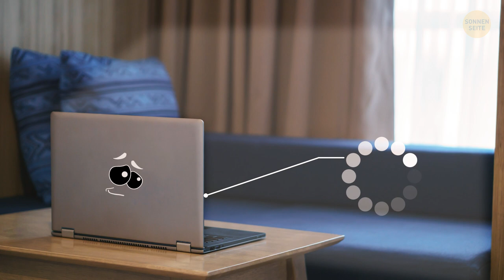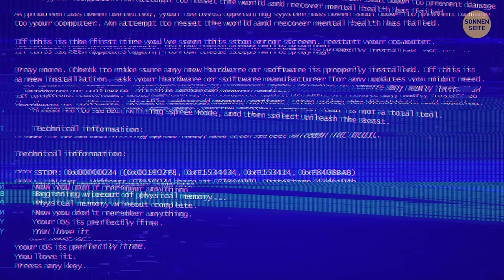20+ Zeichen, dass dein Laptop nicht mehr lange durchhält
Am Samstagabend schaltet Maik seinen Laptop an, weil er ihn am Montag braucht und er bis dann hochgefahren sein muss. Wenn du das nachempfinden kannst, brauchst du wahrscheinlich ebenfalls einen neuen Laptop. Es gibt aber noch mehr Warnsignale dafür, dass du deinen Laptop ersetzen solltest.
Ist es dir manchmal peinlich, deinen Laptop in der Öffentlichkeit herauszuholen, weil er so klobig ist? Jeder Laptop, der dicker als 1,5 cm ist, ist alt. Musst du jedes Mal eine Stunde warten, bis dein Laptop aus dem Schlafmodus aufgewacht ist? Das kann Anzeichen sein, dass dein Laptop sich seinem Lebensende zuneigt. Überhitzt er manchmal? Klingt er eher wie ein Raumschiff als wie ein Computer? Hier kommen 22 Zeichen, dass es Zeit für einen neuen Laptop ist!

KAPITEL:
Er ist klobig 00:00
Er ist langsam 0:37
Er überhitzt 1:19
Er scheitert am Multitasking 1:37
Er machte komische Geräusche 1:56
Keine Buchstaben auf seinen Tasten 2:37
Dein Akku hält nicht lange durch 2:52
Er fährt sofort runter 3:10
“Gerät nicht erkannt” 3:39
Schlechte Farbwiedergabe 4:14
Touchpad-Probleme 4:32
Schwarzer Bildschirm ohne Grund 5:21
Der USB-Anschluss reagiert nicht mehr 5:37
Unkontrolliertes Piepen 5:55
Was deinen Laptop zerstört 6:39